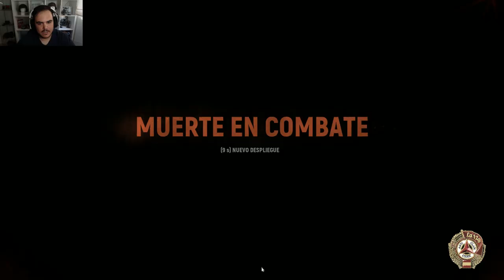HELL LET LOOSE | Cabra montesa | Gameplay